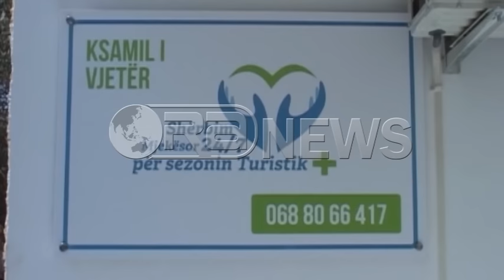Ksamil - Mbi 40 pacientë në ditë marrin mjekim në qendrat e përkohshme shëndetësore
Prej nisjes së muajit gusht, të gjitha qendrat e përkohshme shëndetësore në bregdet janë përballur me një numër të lartë pacientësh për shkak të fluksit në rritje të turistëve.
Ministri i Shëndetësisë Ilir Beqaj teksa inspektoi dy pikat  e shërbimit shëndetësor në Ksamil garantoi pushuesit se shërbimi është 24 orë dhe në të dy qendrat e ksamilit këto ditë të pikut ka  rreth 40 raste në ditë.